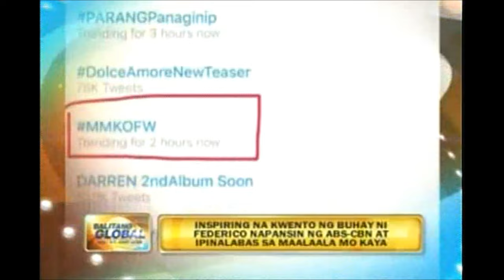Balitang Global: Bryan Villacarlos - Tagumpay ni Vagelyn Federico. 2016-01-24